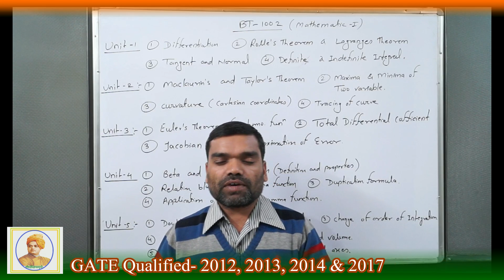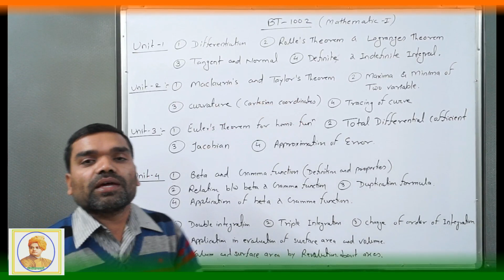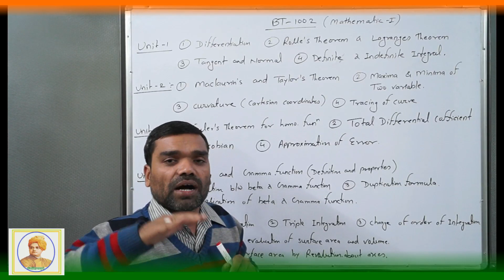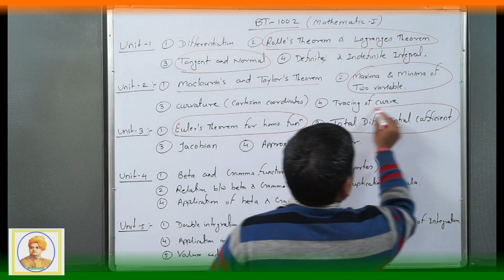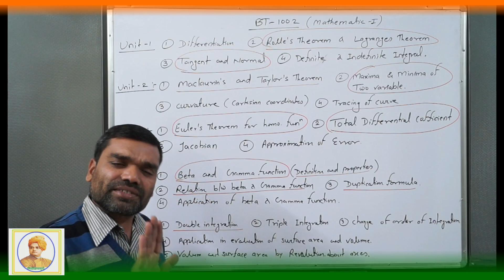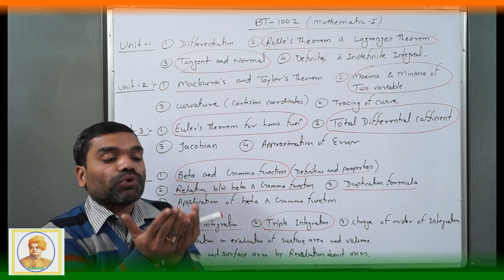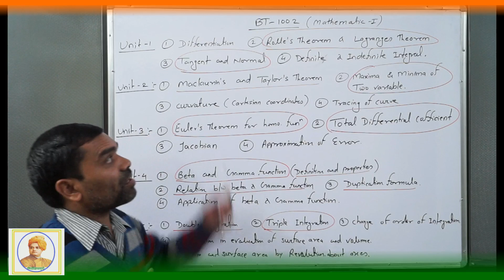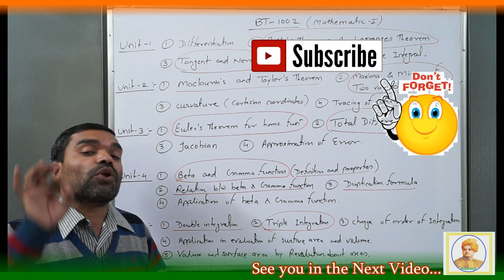Important Topics of Mathematics-I(CBGS) for RGPV Main Exam Dec2017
Based on CBGS, Pattern